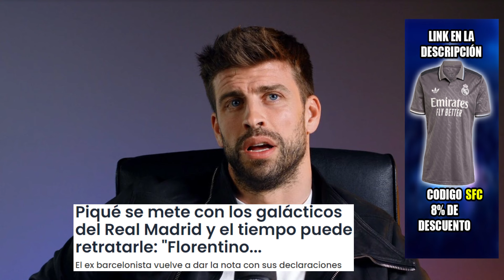¡PIQUE ATACA AL MADRID! ¡NADIE SE LO ESPERABA! ¡VUELVE A DAR LA NOTA! | NOTICIAS DEL REAL MADRID HOY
🛒Productos recomendados del REAL MADRID (Ropa, Accesorios, Libros, etc)

primera division
laliga